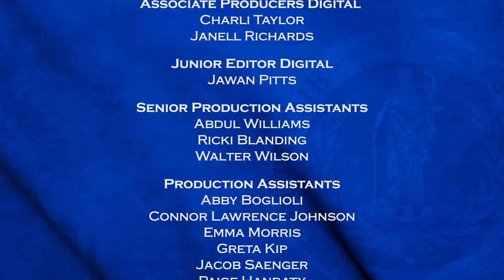Supreme Justice with Judge Karen - Furniture Family Plan & Sip and Sue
A woman sues her boyfriend’s freeloading sister over damaged furniture; A dispute between cousins over a smashed windshield and missing wine.